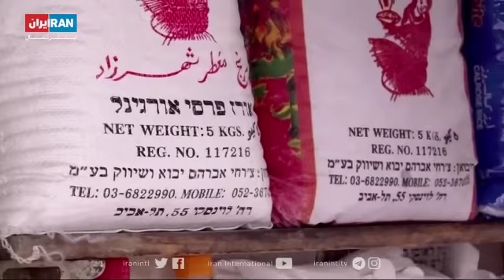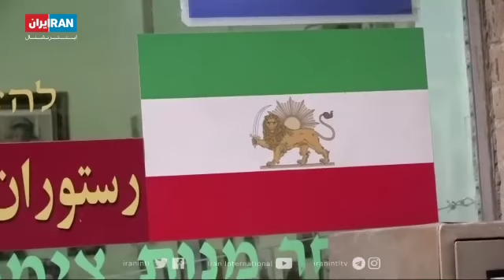ایرانیان اسرائیل و دلتنگی برای ایران